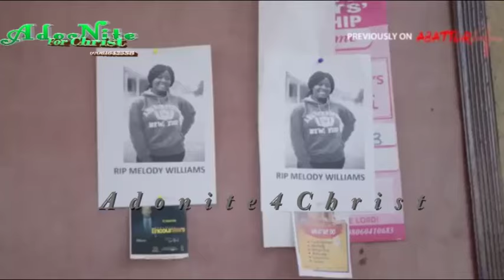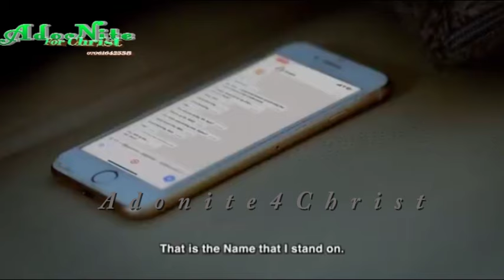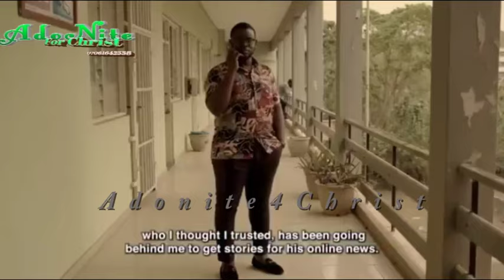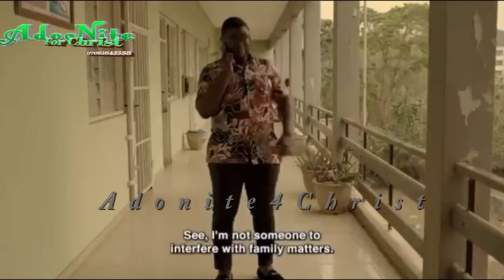ABATTOIR SEASON 4 EPISODE 4